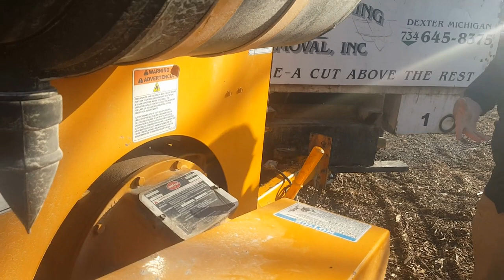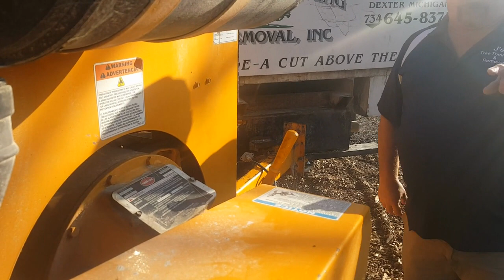Chipper Clutch Adjustment Training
J's Tree Trimming & Removal
Serving Customers Tree Services Needs In Ann Arbor, Dexter and the Greater Washtenaw & Livingston Counties